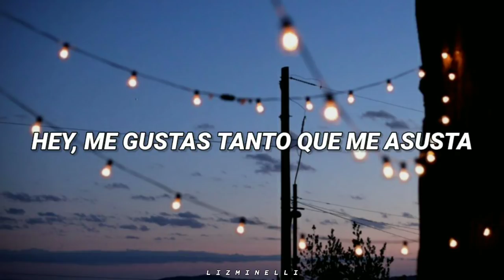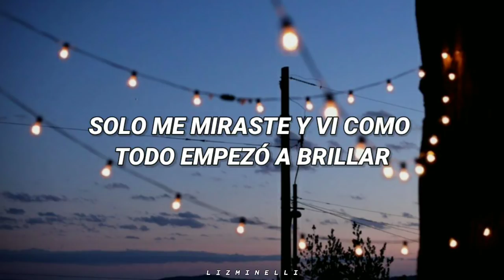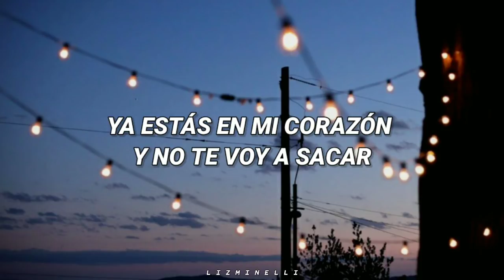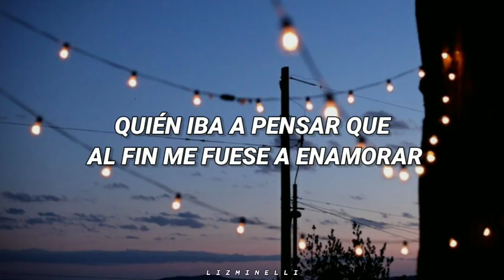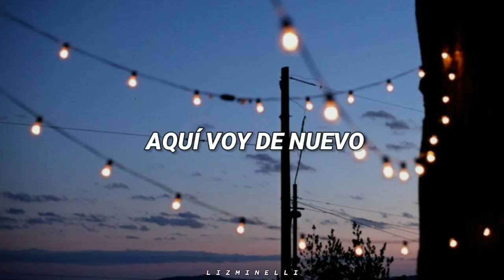Oh, aquí voy de nuevo - DAN // Letra. ♡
-D A N (El chico girasol) 🌻